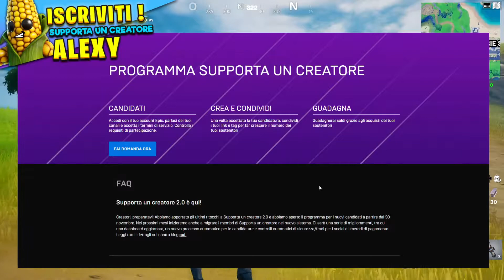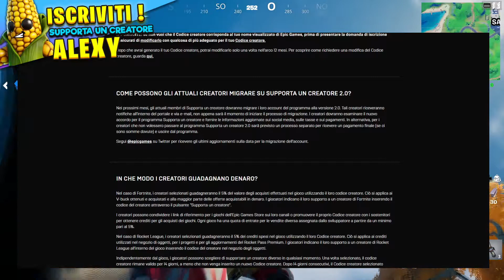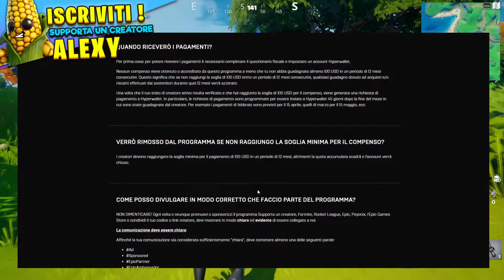NUOVO SUPPORTA UN CREATORE ! Come CANDIDARSI ! Domani EVENTO ! - Fortnite news ita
Buona visione !